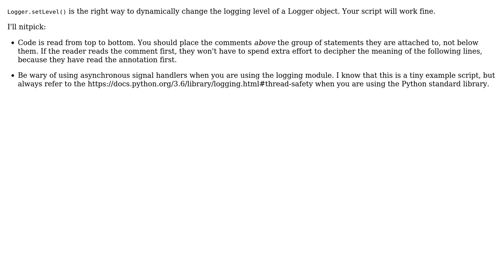Code Review: Dynamically Change Logging Level of a Python Process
With thanks & praise to God, and with thanks to the many people who have made this project possible! | Content (except music & images) licensed under CC BY-SA | Music | Images & others | With thanks to user Berk Ozbalci user Abhinav Agarwal and the Stack Exchange Network Trademarks are property of their respective owners. You are responsible for your own actions.